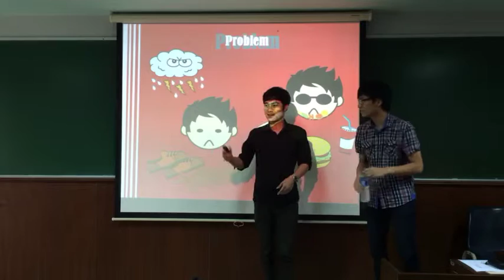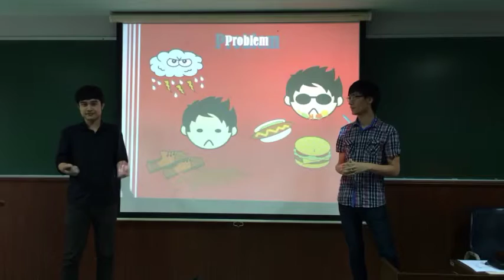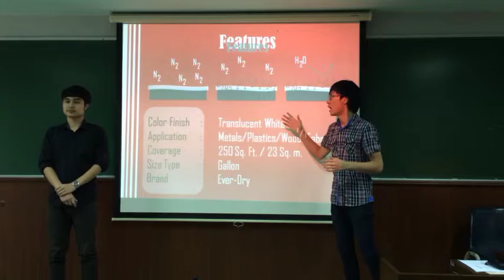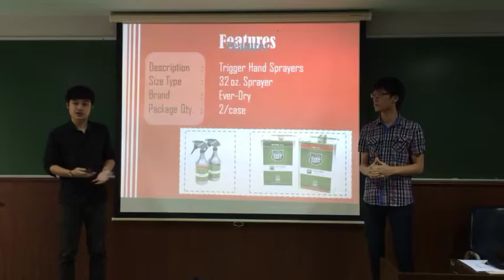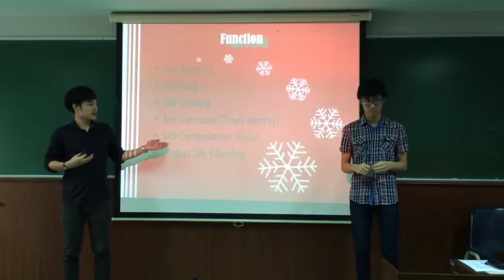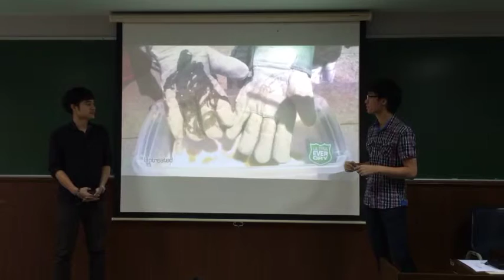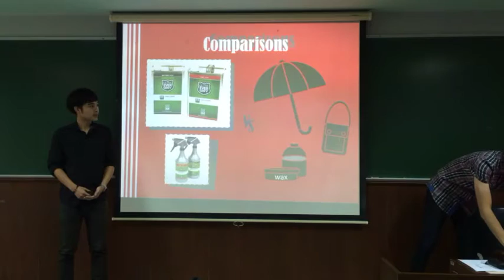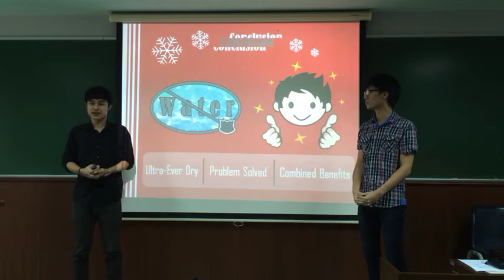3/2013 Natt & March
MKT4808 Group Presentation 1